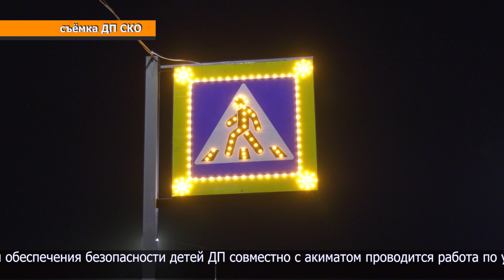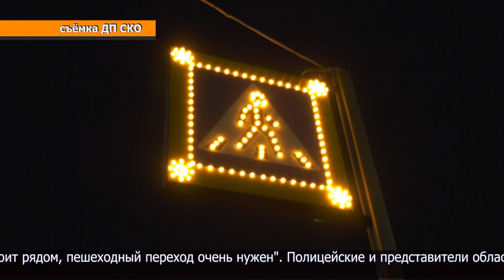В Петропавловске устанавливают новые дорожные знаки со светодиодной подсветкой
С начала года на дорогах области совершено 327 дорожно-транспортных происшествий, из них 113 связаны с наездами на пешеходов - практически каждое третье. При этом только в 25 случаях пешеходы были виновниками аварий. Помимо рейдов, направленных на повышение водительской дисциплины, стражи порядка работают над улучшением дорожно-транспортной инфраструктуры. Её состояние - один из факторов безопасности движения. С прошлой недели на оживлённых улицах Петропавловска возле учебных заведений и мест массового скопления людей начали обновлять дорожные знаки.